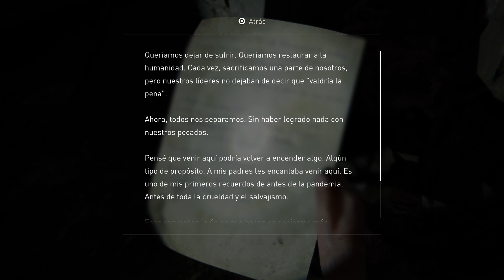Guía The Last of Us P II / El cumpleaños de Ellie